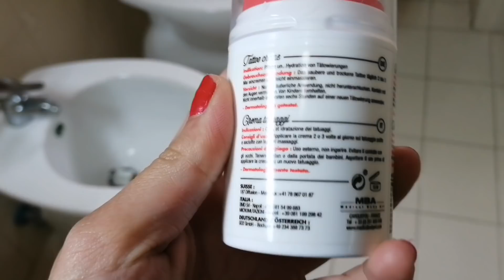VLOG : LE NOSTRE VACANZE DI PASQUA